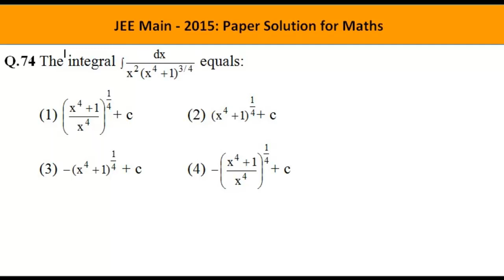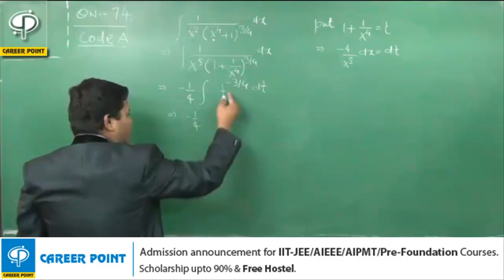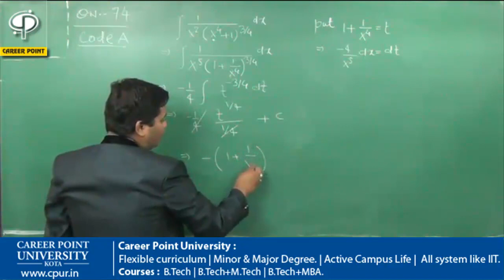JEE Main 2015 Video Solution - Mathematics [Q- 74] by CAREER POINT | Call +91-7445151200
JEE Main 2015 Mathematics Solutions | JEE Main 2015 Video Solutions - Mathematics by CAREER POINT Kota.